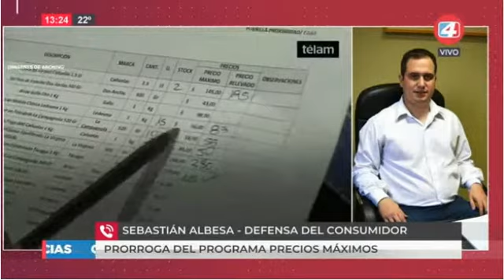31-3-21 - Prorroga del Programa Precios Máximos